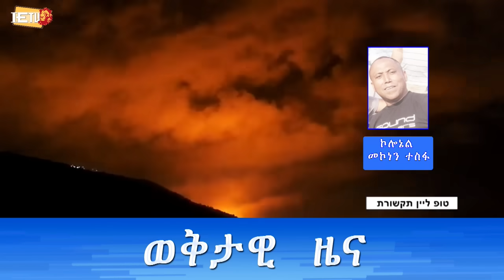ראיון המלא עם אלמ מקונן טספה - חדש ( አዲስ) - ኮሎኔል መኮነን ተስፋ ጋር የተደረገ ቃለ መጠይቅ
ראיון המלא עם אלמ מקונן טספה חיסול נסראללה - חדש 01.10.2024 - ( አዲስ) - ኮሎኔል መኮነን ተስፋ ጋር የተደረገ ቃለ መጠይቅ